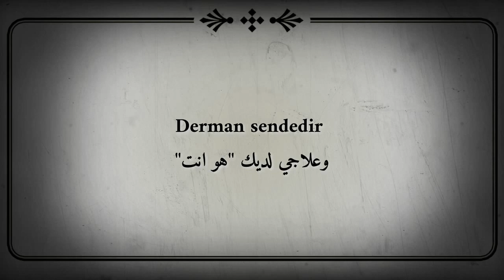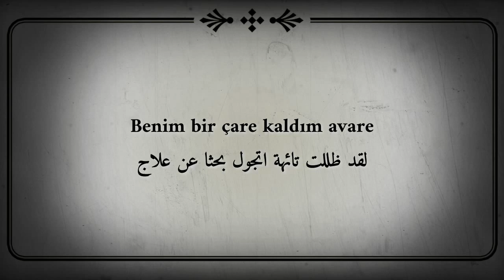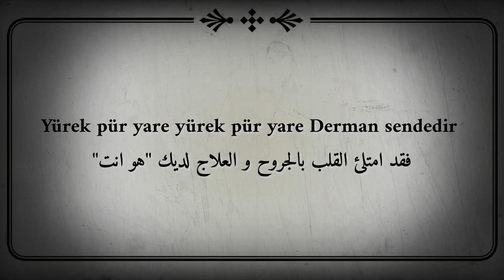اغنية انت علاجي من مسلسل العنقاء مترجمة // Derman Sendedir ( Zumrudanka)